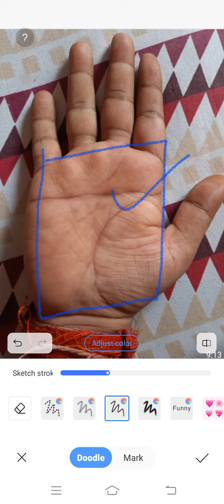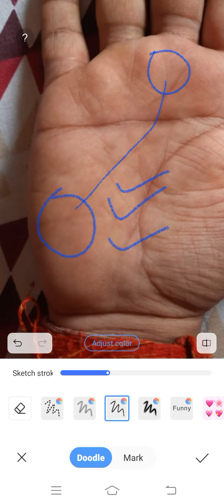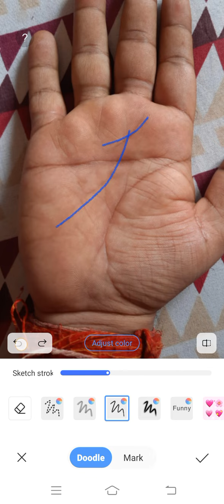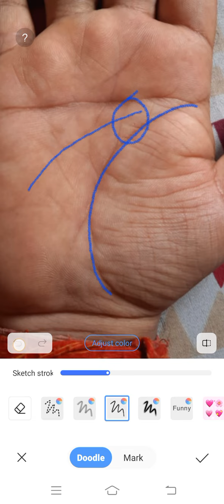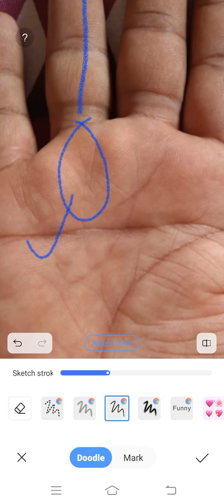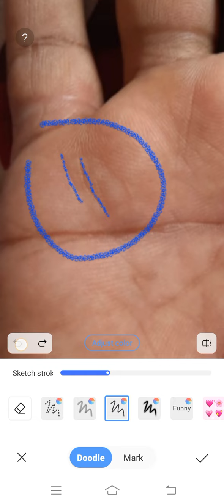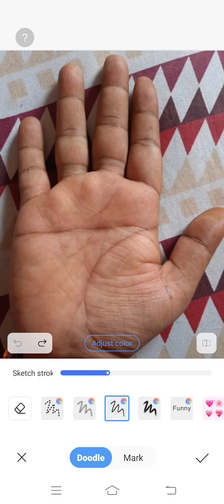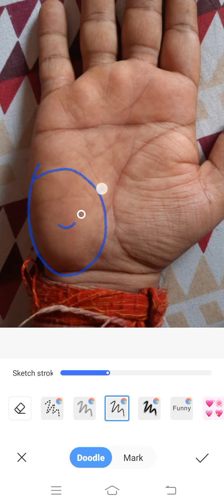शनि -पर्वत से निकली सूर्य-रेखा का प्रभाव रहेगा जीवनकाल में ।।।। Palmistry Astrology in Hindi